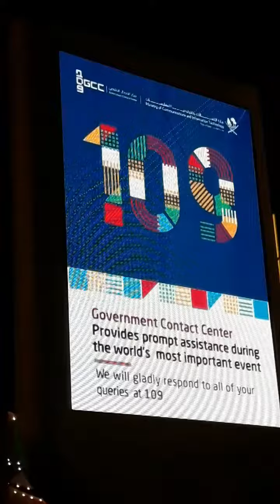FIFA WORLD CUP SHOWDOWN IN BOULEVARD LUSAIL 2022